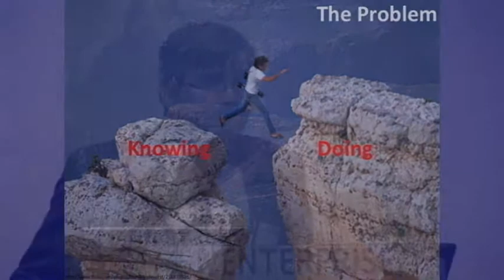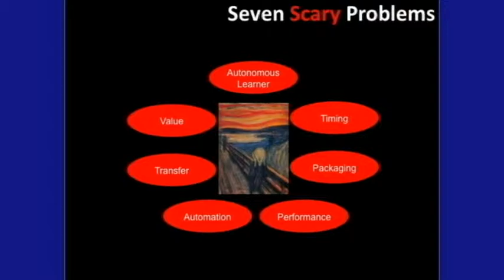Dr. Tony O'Driscoll - NetWORKed Learning - Part 2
At the 2009 Irish Learning Showcase, Dr. Tony O'Driscoll redefines traditional Web-based learning to include social media portals.